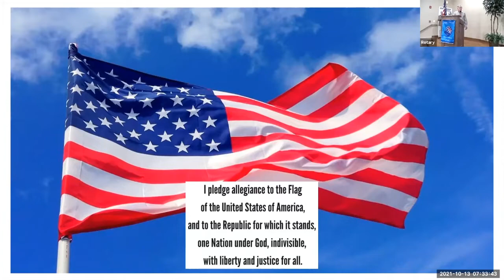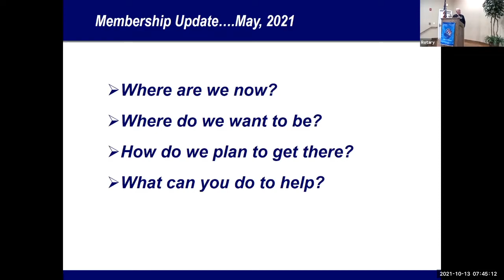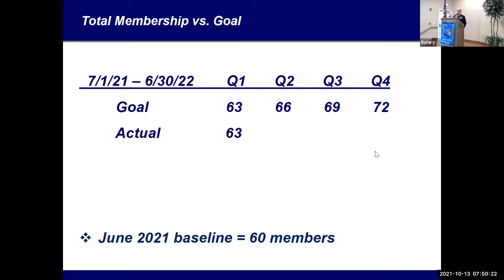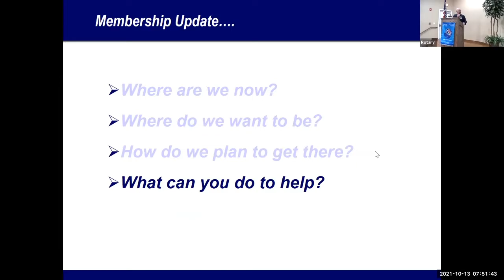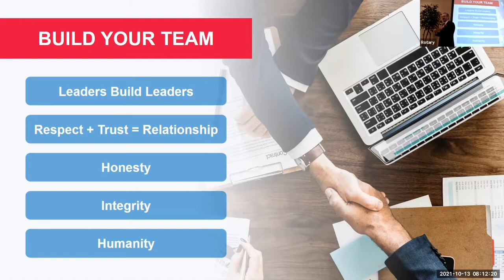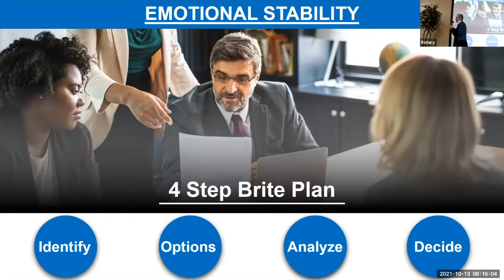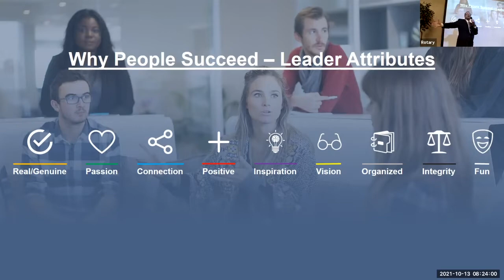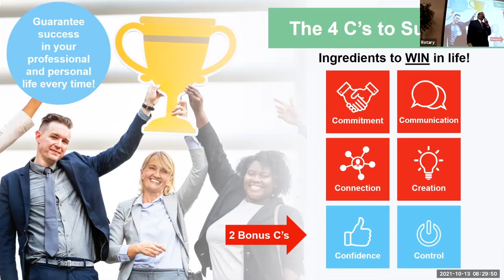Arthur Brite On Leadership - Wed., Oct. 13, 2021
A Motivational Speaker, Arthur Brite, presents to the Rotary Club of Hudson  on Leadership.